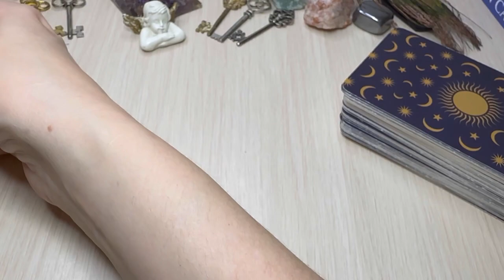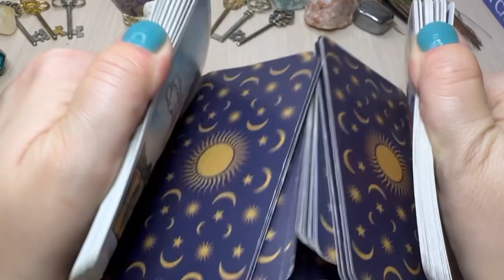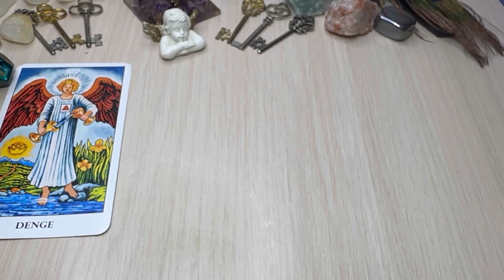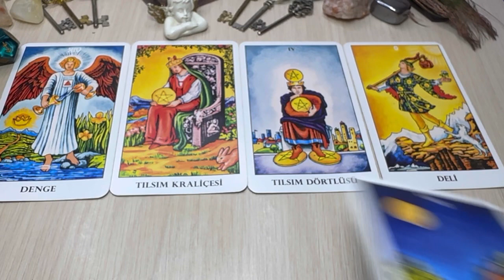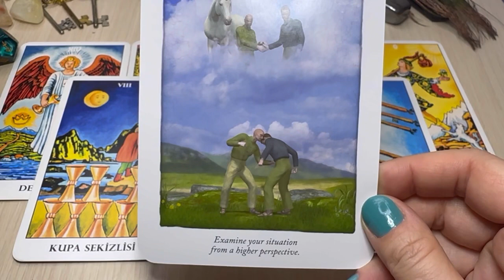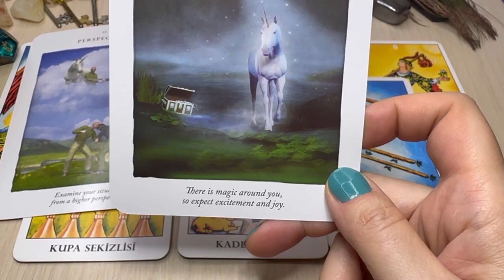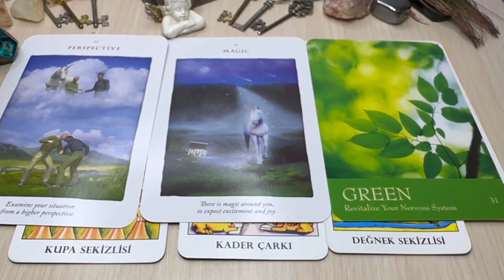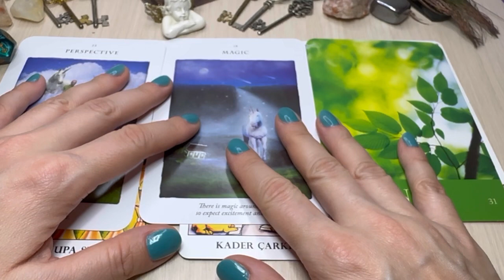Capricorn ♑️ FULL VIDEO